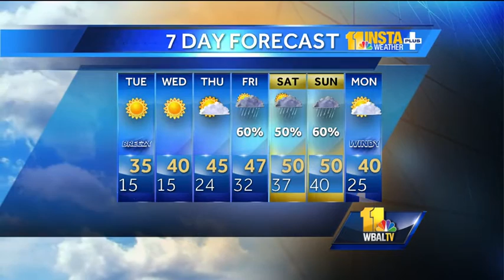Much colder temperatures overnight, rain coming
Chief Meteorologist Tom Tasselmyer says we'll have the coldest night of the season so far and he shows when rain will come to Maryland.